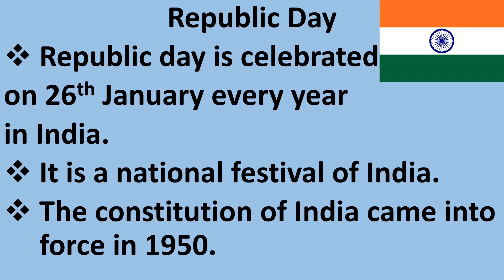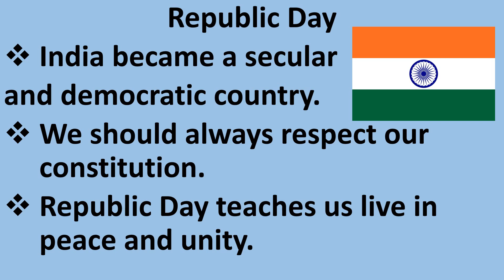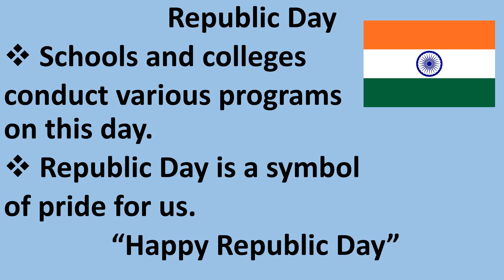Republic Day Speech in English 2024|26 January speech in English 2024|speech on Republic Day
Your Queries ---
Republic Day Speech in English 2024
26 January speech in English 2024
Republic Day Speech in English
26 January speech in English
Powerful speech on Republic Day
26 january speech in english 2024
10 lines speech on republic day
best speech on republic day in english
26 january speech 2024